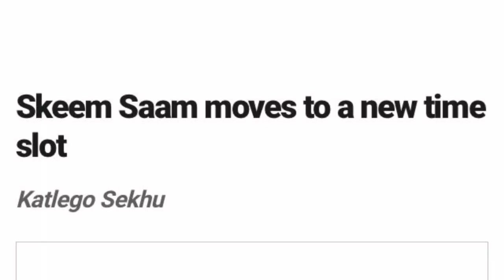The decision to move Skeem Saam